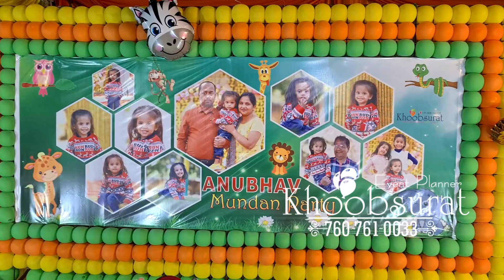anuhbav mundan party | Khoobsurat Events | 2023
anubhav mundav partyorganised by khoobsurat events

khoobsurat event is the best event management company in Lucknow that is Top rated on google by our satisfied clients.
our vision is to make your event mesmerize, with our uniqueness; we always delivered the best.

About us:
Get Benefits of our 10-year experience by giving us the opportunity to manage your Celebrations as We provide;

Banquet & Party lawn,
Decoration,
Dj System,
Party Entertainer,
Photography,
Videography,
album,
Invitation Card,
return gifts,
Orchestra and live bands
Led Screen
and a lot more...

Spreading happiness all over the world.